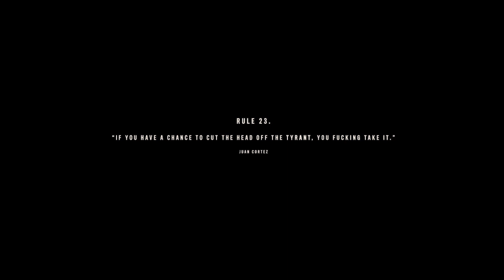Far Cry 6 - Part 50 - PARADISE LOST